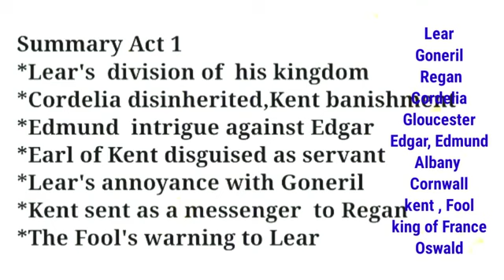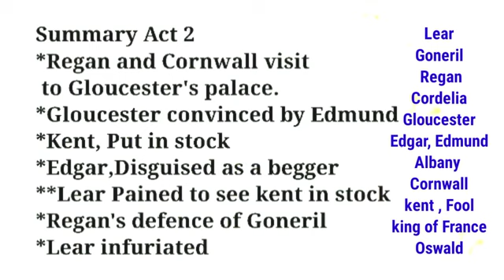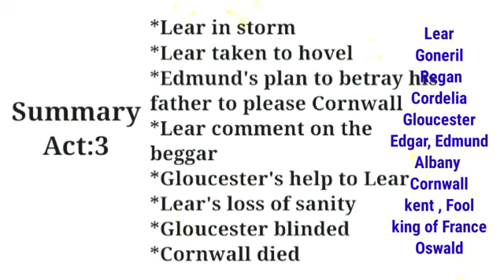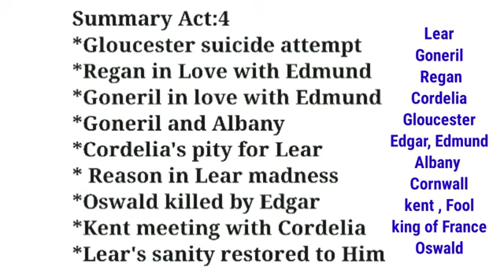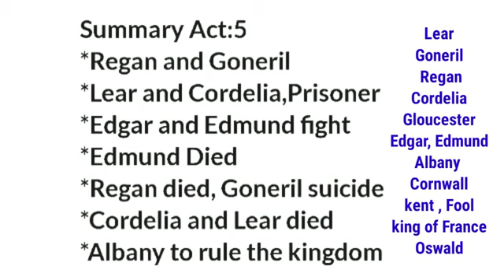King Lear summary in Urdu Hindi William Shakespeare summary of King Lear in Urdu king Lear summary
Title
In this video I have described the summary of the play king Lear by William Shakespeare in Urdu/Hindi
"English and Urdu  Literature"
I have designed this channel  to promote English as well as Urdu Literature. The basic aim of this channel is to enable students to understand and interpret Literature. I wish to explain Literature in an easy way so that it is comprehensible and enjoyable for everyone .
Regards: " English and Urdu literature"